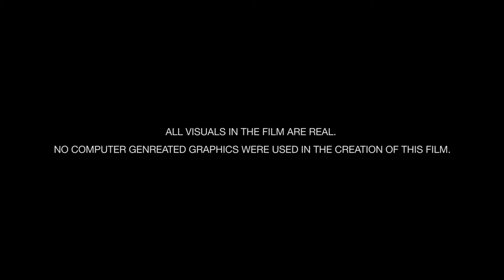Raga - Des.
Macro Video Painting for IPCA